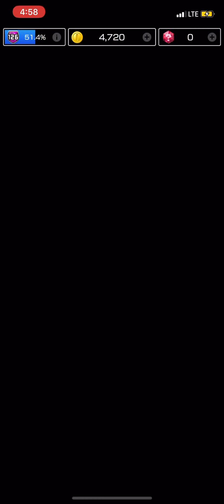Peach (Vacation) and Daisy (Holiday Cheer) vs Mega Bowser